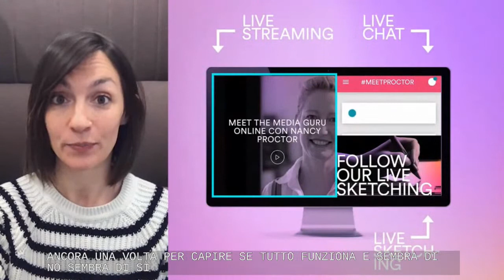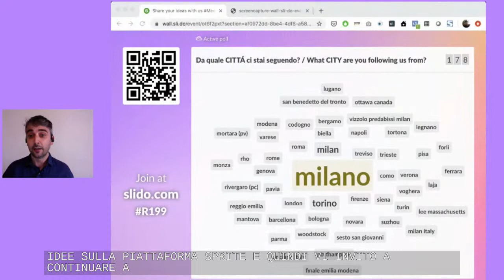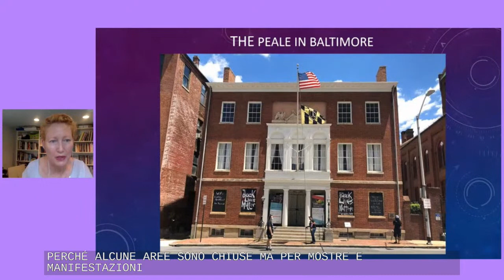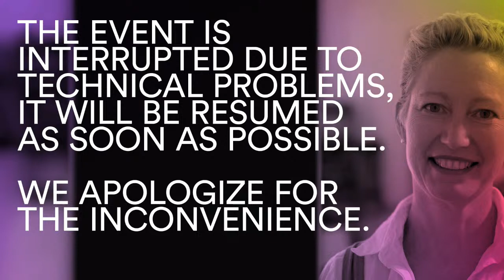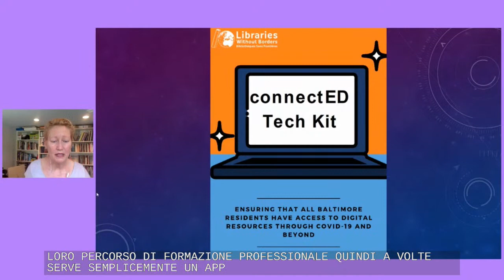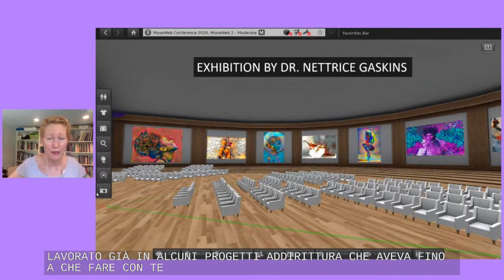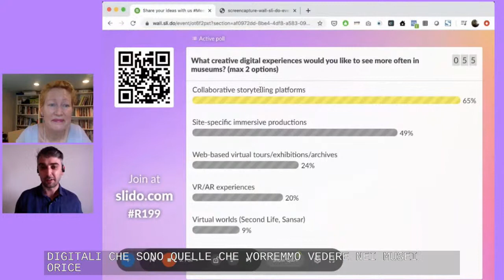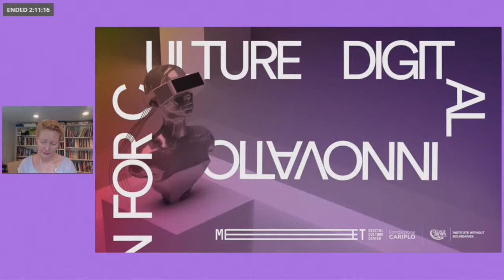Digital Innovation for Culture - Nancy Proctor